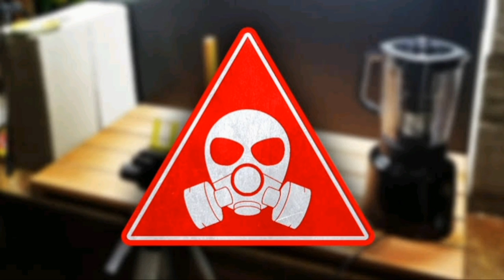musica que o vlad usa nos videos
o nome da musica e eletronomia